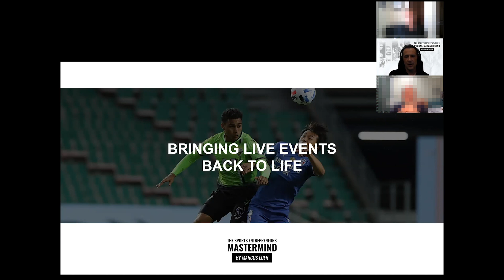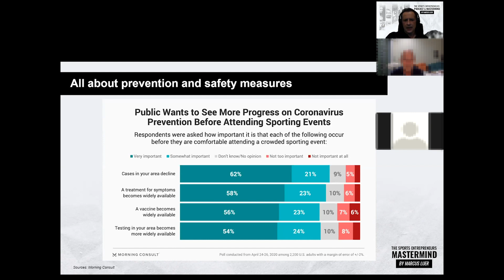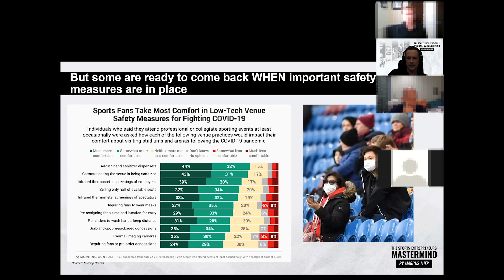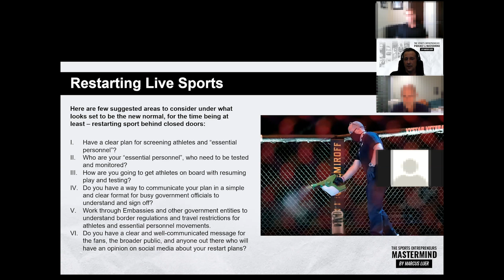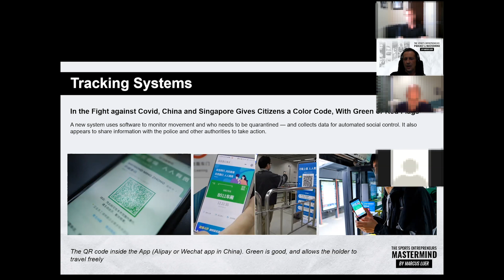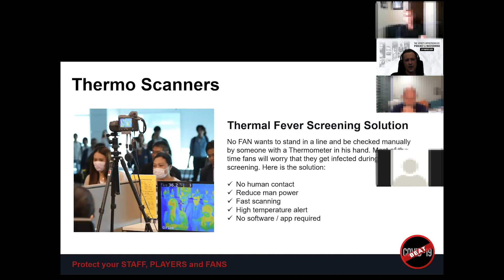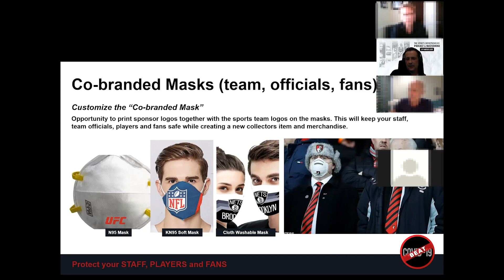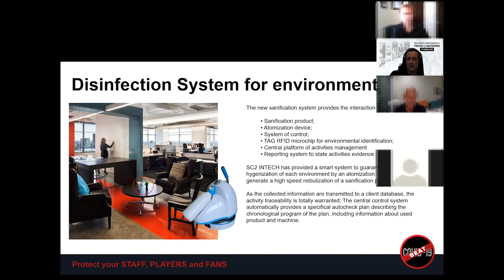Bringing LIVE Events Back to LIFE | Session #2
Bringing LIVE Events Back to LIFE - The Sports Entrepreneurs Mastermind Group | Session #2

Presentation by Marcus Luer

If you are enjoying the Sports Entrepreneurs Podcast (SEP) series, check out our Sports Entrepreneurs Mastermind (SEM) sessions too.

The SEM sessions are an extension of the SEP series, where we bring experts from around the world together for 1.5-2 hours of brainstorming, learning, discussion and connecting.  It’s a live online round table format, moderated by Marcus Luer which includes a short presentation by him to set up the topic of the session and then the members will discuss, share their thoughts, ask questions and debate the topic.  The direction of the discussion is truly influenced by the participants of the given session.  It’s a fascinating learning experience for everyone involved. Come join us for future session by getting on our mailing list.